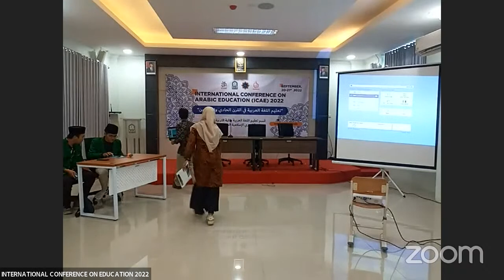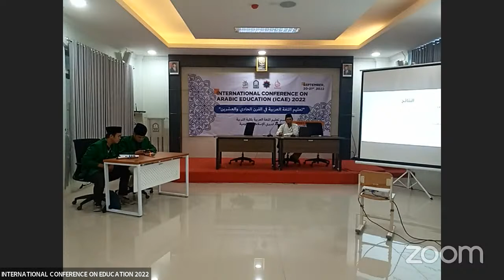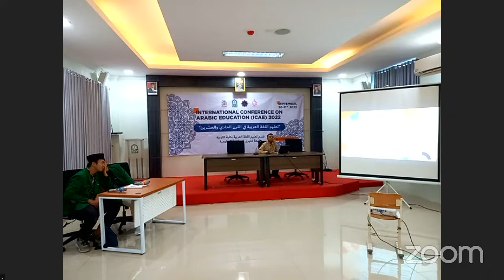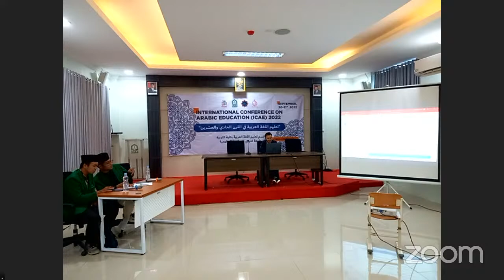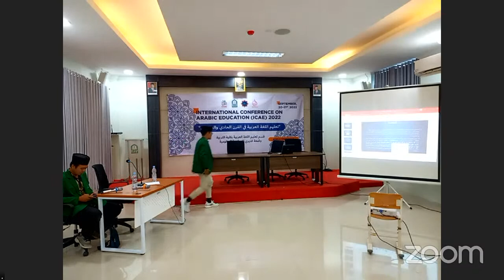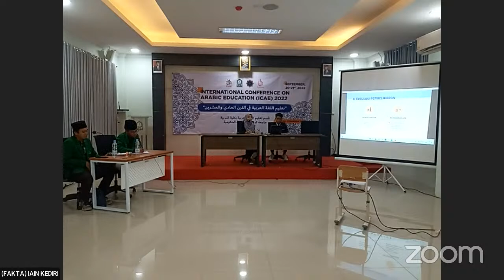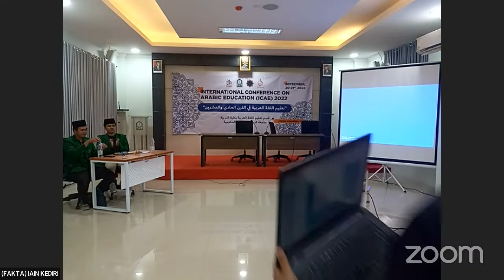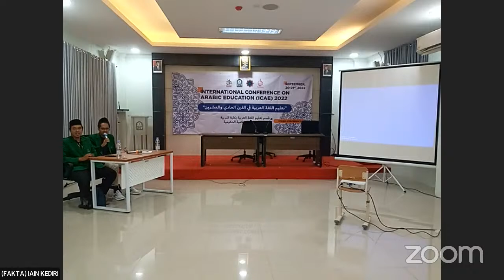INTERNATIONAL CONFERENCE ON ARABIC EDUCATION 2022 (Day 1 Sesion 2)